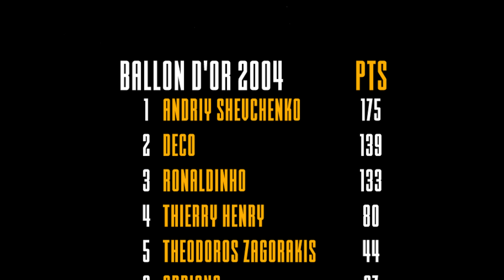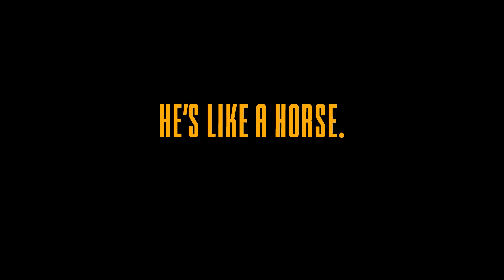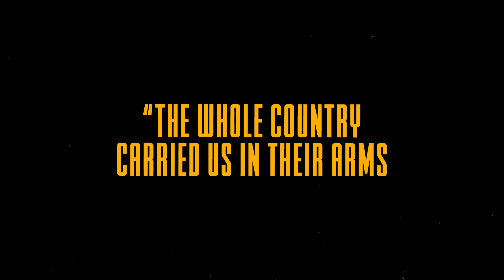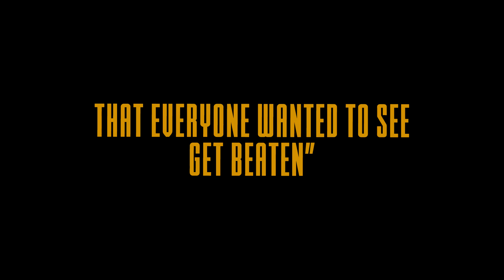The Tragedy That CHANGED Cristiano Ronaldo Forever...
How good was Cristiano Ronaldo At The Euro 2004 actually?
New video about one of the most talked about teams we've seen over the 2000's in football. In this episode we take on Portugal and its golden generation and how Cristiano Ronaldo who played for Manchester United, Real Madrid and Juventus for most of his career, managed to lead the team close to glory at only 18 years old.

0:00 Please like the video if you think it deserves it
1:27 The Gigantic Failure Of Portugal's Golden Generation
2:38 From Nobody To Becoming His Country's Salvation
6:27 How Scolari Fixed The Team Midway Through The Euros
7:50 Portugal's Incredible Path Towards The Final
12:29 The Greatest Upset In The History Of The Euros